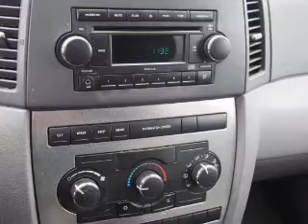2007 Jeep Grand Cherokee 543935 - Lowell MA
Year: 2007
Make: Jeep
Model: Grand Cherokee
Trim: Laredo
Engine: 3.7 liter 6 Cylindercylinder 4WD
Transmission: Automatic
Color: Black
Mileage: 97374
Address:
1418 Middlesex St
Lowell, MA 01851
VIN:1J8GR48K27C543935